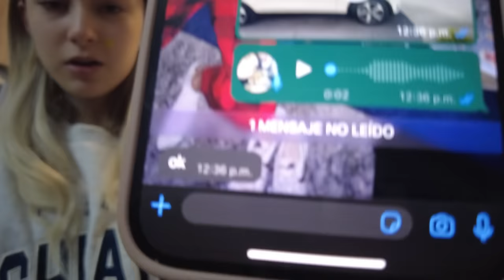24 HORAS DICIÉNDOLE QUE SÍ A ODALYS😭😓 | Hermanas JM